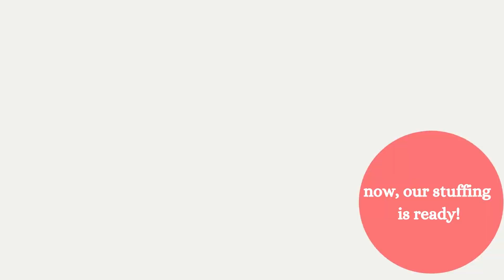Delicious stuffed paneer kulcha recipe | Amit monga